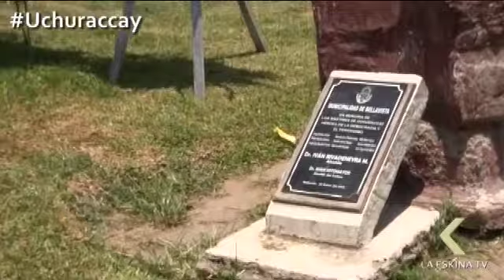CIRPECC REALIZÓ HOMENAJE A "MÁRTIRES DE UCHURACCAY" | LA ESKINA TV